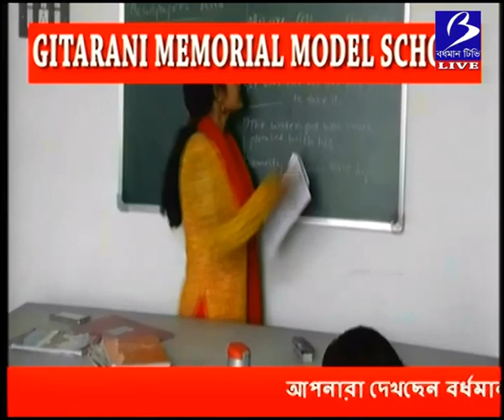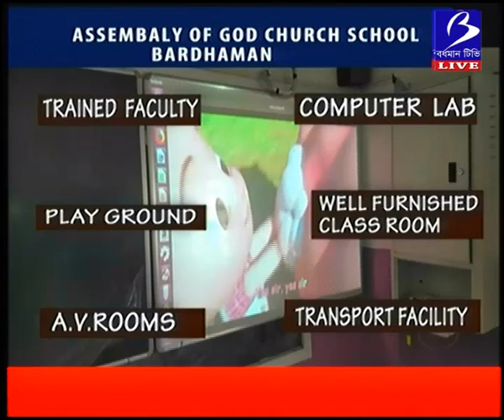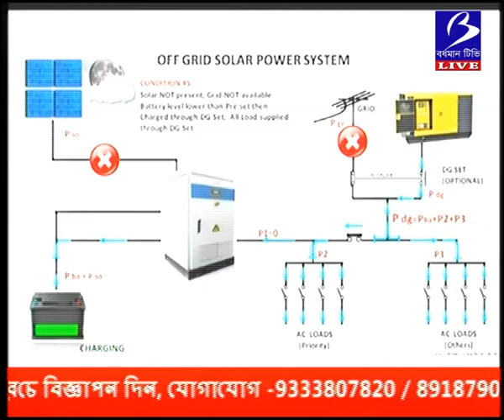LIVE NEWS 06 January 2020 06 15 44 PM